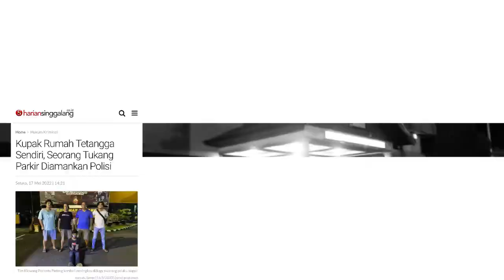Kupak Rumah Tetangga Sendiri, Seorang Tukang Parkir Diamankan Polisi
Tim Klewang Polresta Padang kembali meringkus diduga pelaku kupak rumah, Wadhan (19), warga Ujang pandan,Kelurahan Olo Kecamatan, Padang Barat,Senin (16/5/2022). Saat diamankan pelaku, petugas berhasil menyita dua unit handphone yang merupakan hasil curian.